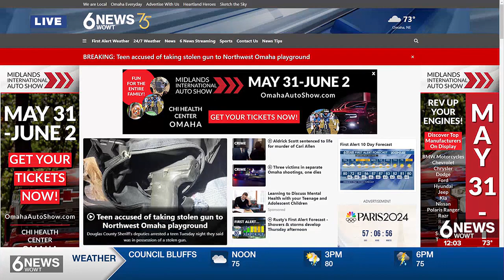LIVE UPDATE: Aldrick Scott sentenced for murder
The Topeka man who killed Cari Allen more than two years ago then buried her in a shallow grave in Kansas before fleeing the country has been sentenced.